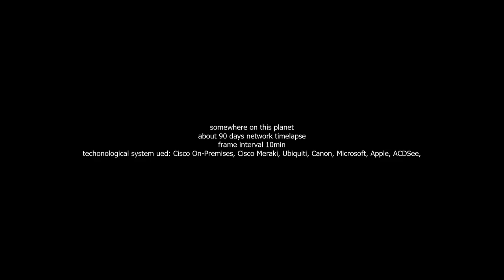cofferdam contest - 90 days timelapse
construction of the upstream and downstream cofferdam